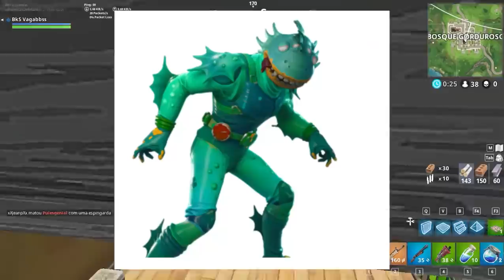FORTNITE - NOVAS SKINS e ITENS VAZADOS NO BATTLE ROYALE!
Fala galera, Vagabbss aqui, e dessa vez mostrando as novas skins e itens que foram vazados no Fortnite Battle Royale. Espero que gostem :)